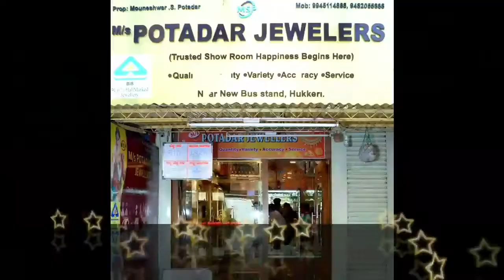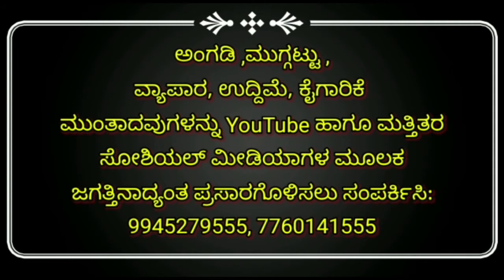ಗೋಹತ್ಯೆ ನಿಷೇದ ಕಾಯ್ದೆ ಜಾರಿಗೆ ತಂದೆ ತರುತ್ತೆವೆ- ಸಚಿವ ಪ್ರಭು ಚೌಹಾಣ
ಚಿಕ್ಕೋಡಿ - ಕರೊನಾ ಹಿನ್ನೆಲೆ ಗೋ ಹತ್ಯೆ ನಿಷೇಧ ಕಾಯ್ದೆ ಅನುಷ್ಟಾನಗೊಂಡಿಲ್ಲ. ಮುಂದಿನ ಅಧಿವೇಶನದಲ್ಲಿ ಗೋ ಹತ್ಯೆ ನಿಷೇಧ ಮಾಡೇ ಮಾಡುತ್ತೇವೆ. ಗೋಮಾತಾ ನಮ್ಮ ಮಾತಾ ಆಗಿದ್ದು ಅದರ ರಕ್ಷಣೆಗೆ ನಾವು ಬದ್ಧರಿದ್ದೇವೆ ಎಂದುವಕ್ಫ್ ಮತ್ತು ಪಶು ಸಂಗೋಪನೆ ಸಚಿವ ಪ್ರಭು ಚವಾಣ್ ತಿಳಿಸಿದರು.
ಅವರು ಚಿಕ್ಕೋಡಿ ತಾಲ್ಲೂಕಿನ ಸುಕ್ಷೇತ್ರ  ಯಡೂರ ಗ್ರಾಮದಲ್ಲಿರುವ ಗೋಶಾಲೆಗೆ ಭೇಟಿ ನೀಡಿ ಹಾಗೂ ಶ್ರೀಶೈಲ ಜಗದ್ಗುರುಗಳ ಆಶೀರ್ವಾದ ಪಡೆದು ನಂತರ ಸುದ್ದಿಗಾರರ ಜೊತೆ ಮಾತನಾಡುತ್ತಿದ್ದರು ಪಶು ವೈದ್ಯರು ಹಳ್ಳಿಗಳಿಗೆ ಹೋಗುತ್ತಿಲ್ಲವೆಂಬ ಆರೋಪ ಕೇಳಿ ಬಂದಿದ್ದು ಈ ಬಗ್ಗೆ ಸೂಕ್ತ ಕ್ರಮ ಕೈಗೊಳ್ಳಲಾಗುವುದಲ್ಲದೇ ರೈತರಿಗಾಗಿ ವಾರ್ ರೂಂ ರಚಿಸುವುದಾಗಿ ವಕ್ಫ್ ಮತ್ತು ಪಶು ಸಂಗೋಪನೆ ಸಚಿವ ಪ್ರಭು ಚವಾಣ್ ತಿಳಿಸಿದರು.

ಪಶು ಆರೋಗ್ಯದಲ್ಲಿ ವ್ಯತ್ಯಾಸವಾದರೂ ರೈತರು ವಾರ್ ರೂಂಗೆ ಕರೆ ಮಾಡಿದರೆ ಸಾಕು ವೈದ್ಯರು ರೈತರನ್ನು ಸಂಪರ್ಕಿಸಿ ಪಶುಗಳಿಗೆ ಚಿಕಿತ್ಸೆ ನೀಡುವರು. ಅಲ್ಲದೇ, ರಾಜ್ಯದಲ್ಲಿ 73 ಕೋಟಿ ಜಾನುವಾರು, 6 ಕೋಟಿ ಕೋಳಿಗಳಿವೆ. 15 ಜಿಲ್ಲೆಗಳಲ್ಲಿ ಪಶು ಸಂಜೀವಿನಿ 1962ಗೆ ಚಾಲನೆ ಕೊಟ್ಟಿದ್ದು ಎಲ್ಲ ಕಡೆ ಸಿಬ್ಬಂದಿ ಹೋಗುತ್ತಿರುವುದಾಗಿ ಮಂಗಳವಾರ ಸುದ್ದಿಗೋಷ್ಠಿಯಲ್ಲಿ ಅವರು ತಿಳಿಸಿದರು.
ಸಿಎಂ ಯಡಿಯೂರಪ್ಪ ಅವರು ಮರಾಠಾ ಅಭಿವೃದ್ಧಿ ಮಂಡಳಿ ಸ್ಥಾಪನೆ ಮಾಡಿದ್ದು 50 ಸಾವಿರ ಕೋಟಿ ರೂ. ಅನುದಾನ ನೀಡಿದ್ದಾರೆ. ಇದೀಗ ವೀರಶೈವ-ಲಿಂಗಾಯತ ಅಭಿವೃದ್ಧಿ ನಿಗಮ ಘೋಷಣೆಯಾಗಿದೆ. ಆ ಮೂಲಕ ಸಾಮಾಜಿಕ ನ್ಯಾಯ ಕಾಪಾಡುತ್ತಿರುವ ಮುಖ್ಯಮಂತ್ರಿಗೆ ಅಭಿನಂದನೆ ಸಲ್ಲಿಸುವುದಾಗಿ ಸಚಿವ ಚವಾಣ್ ತಿಳಿಸಿದರು.
 ಈ ವೇಳೆ ಚಿಕ್ಕೋಡಿಯ ತಹಸಿಲ್ದಾರ್  ಸುಭಾಷ್ ಸಂಪಗಾವಿ ಚಿಕ್ಕೋಡಿ ಅಪ್ಪರ್ ಜಿಲ್ಲಾ ವೈದ್ಯಕೀಯ ಅಧಿಕಾರಿಗಳಾದ ಡಾಕ್ಟರ್ ಎಸ್ ಎಸ್ ಗಡೆದ ಹಾಗೂ ಇನ್ನುಳಿದ ಅಧಿಕಾರಿಗಳು ಹಾಜರಿದ್ದರು